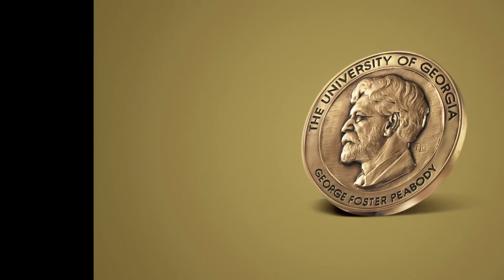The Peabody Awards - Serial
How 'Serial' Went from a Ten-Hour Audio Documentary to a Peabody Award-Winning Podcast

Sarah Koenig, Julie Snyder, and Ira Glass, the team behind the hit podcast 'Serial', describe their experience making the Peabody Award-winning series.